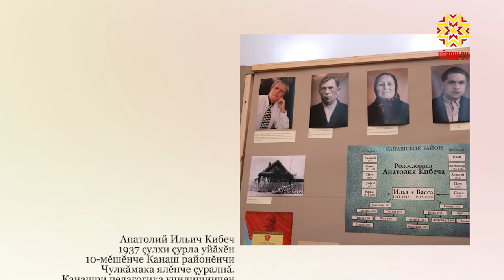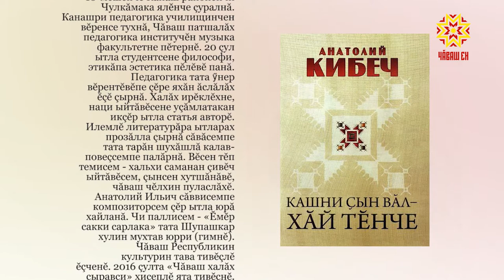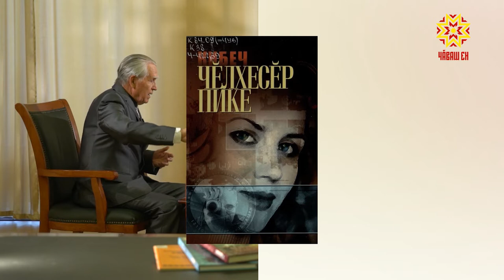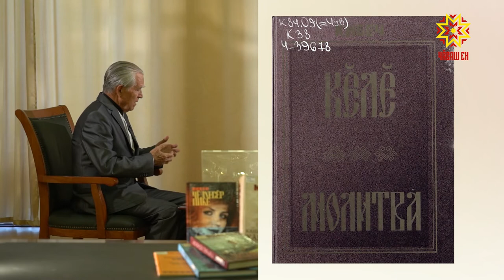Самана. Выпуск 24.12.2018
Анатолий Кибеч, чăваш халăх çыравçи